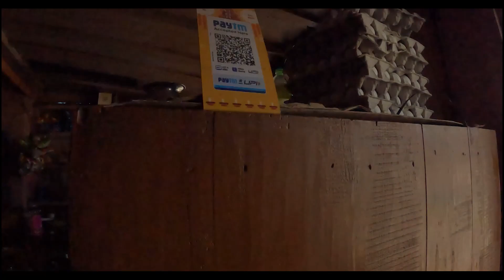HANOL TEMPLE | Hanol Temple history | Hanol temple stone | Hanol Temple architecture | Uttarakhand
Mahasu Devta Temple (Mahasui: Hindi: महासू देवता मंदिर), is located on the Tuini-Mori road at Hanol, Dehradun district, Uttarakhand,India and was built in the 9th century. The temple is dedicated to Mahasu Devta. Lord Mahasu is the chief deity of this area and is worshipped in Mahasu Devta Temple by the people of Hanol and nearby villages of Uttarakhand and Himachal Pradesh state of India. The temple was constructed in Kath-Kuni or Koti-Banal style of architecture[2] and is included in the Archaeological Survey of India's list of the ancient temple in the Dehradun circle, Uttarakhand.[3]

Mahasu Deva Temple Front View- A beautiful composition of wood and stone architecture.
Mahasu Devta Temple is on the eastern bank of Tons River (Tamas) at Hanol village, near Chakrata, about 190 km from Dehradun, 156 km from Mussoorie and about 140 km from Shimla.

Hanol
The name of the village according to the legend was kept after the name of Huna Bhatt, a Brahmin. It can also be derived from 'hanul' meaning fire. Before mahasu arrived, this place was used for torturing offenders with the heat of fire by putting them in the hollow of a big drum, placed horizontally and heated from below. Earlier the place was known as Chakrapur, and it is said to be the place to which the pandavas escaped from laksha graha or the Lakhmandal on River Yamuna. The village is at an altitude of 1,050 m above M.S.L. on the left bank of River Tons earlier known as River Tamas (meaning short-tempered). No water can be drawn from it for irrigation purposes, because of its precipitous banks and deep gorges. It is for this reason the river is called Karam Nashini. According to another tradition, the water of River Tons are the tears from the eyes of Bhubruvanan.

The temple village of Hanol is a sort of pilgrimage place for people living in vast areas in the mountainous parts of Uttarakhand, west of Yamuna River, The trans giri area of Sirmaur district and a major part of Shimla district of Himachal Pradesh.

The Beauty Of Jaunsar Bawar| Small Bugyal in Chakrata| Moila Top| Meadow of Angels me on instagram

Timecodes

0:00 Coming up
00:48 Intro
1:53 masti
2:23 kanasar
3:11 About kanasar
4:11 Hanol journey
7:23 Reached Hanol
9:02 Marbles of bheem
10:29 Good night
10:41 Good morning at Hanol
12:18 Darshan
13:40 Way to thadiyar
15:59 Thadiyar temple
17:24 palanquin darshan
18:35 End
19:23